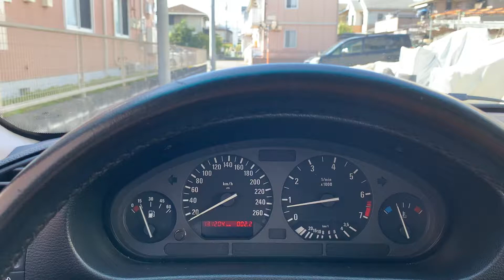e36走行動画